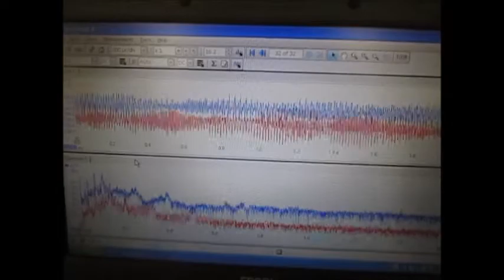‹脱気・マイクロバブル発生液循環システム›による非線形制御技術 ultrasonic-labo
１）超音波専用水槽（オリジナル製造方法）を使用しています。
２）水槽の設置は
　　１：専用部材を使用
　　２：固有振動と超音波周波数・出力の最適化を行っています。
３）超音波振動子は専用部材を利用して設置しています
４）脱気・マイクロバブル発生装置を使用します。
５）水槽と超音波振動子は表面改質を行っています。